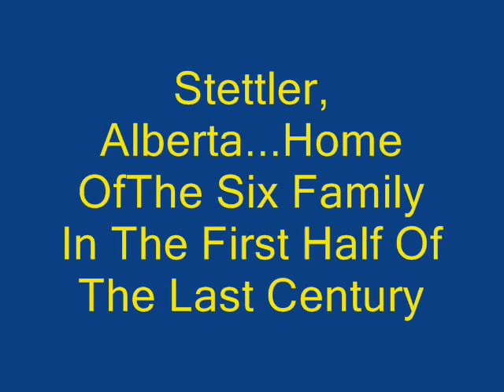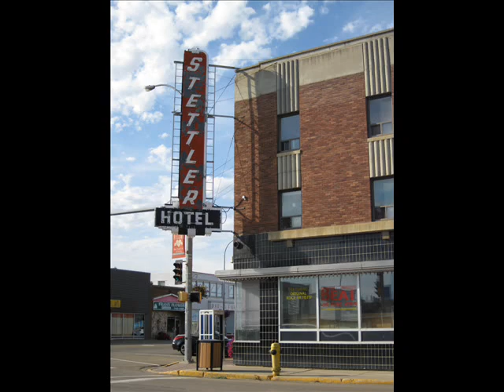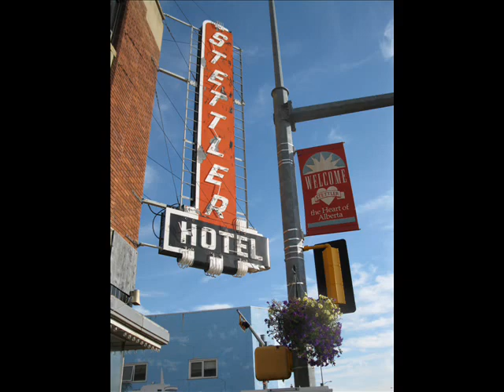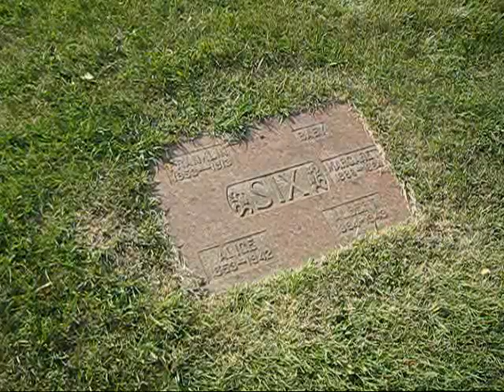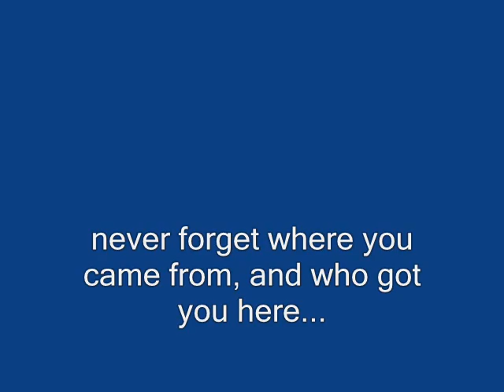stettler 0001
September 6, 2009 Visit To Stettler, Alberta To Visit Six Family Grave